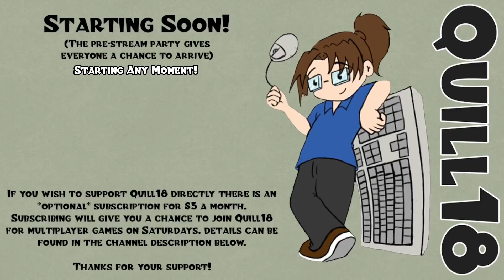Motorsport Manager: The Underdog Challenge! - Ep 89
Motorsport Manager makes you the boss of a racing team, where you make all the decisions about finance, development, and racing strategy. The Underdog Challenge involves taking the worst team in the lowest league and eventually winning the absolute top championship.

Snail Mail:
P3A 4S8